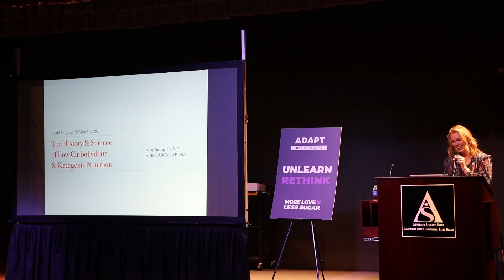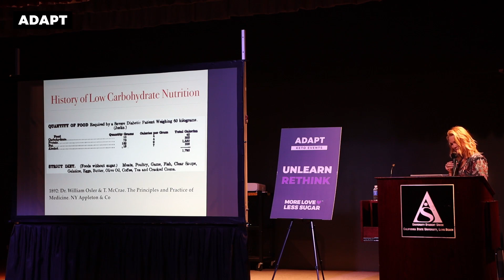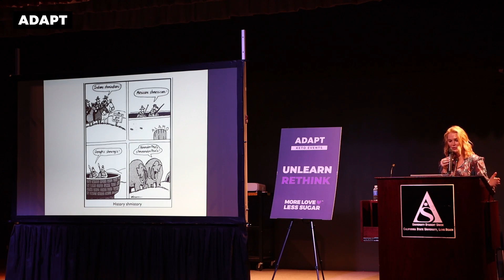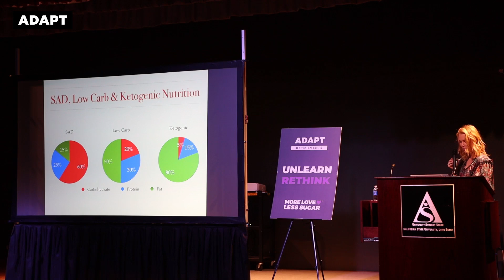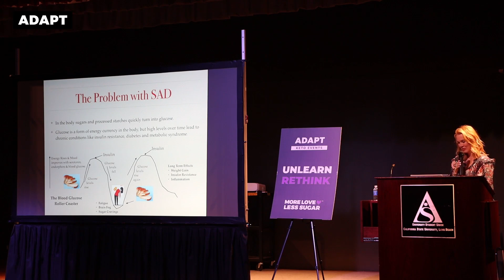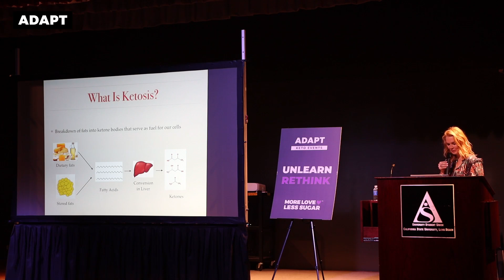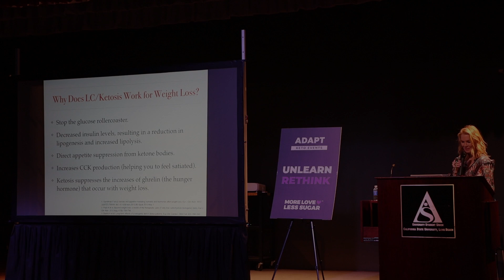IS THE KETO DIET A FAD? PART 1 — DR. AMY SAVAGIAN [ADAPT EVENT]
Dr. Savagian was one of the amazing speakers at our ADAPT EVENT in Long Beach this year. In Part 1 of her talk, she discusses the long history of the keto diet (why it’s not a fad!).  She also talks about ketosis and how a low-carb keto diet puts your body into a state of ketosis which helps tremendously with weight loss.

Tune in next Friday for Part 2, when Dr. Savagian discusses  the science behind low-carb!

If you loved this video, sign up to our mailing list so we can send more amazing videos  straight to your inbox!  👇

💜 Adapt Nutrition 👇
Browse our range of low-carb keto products: